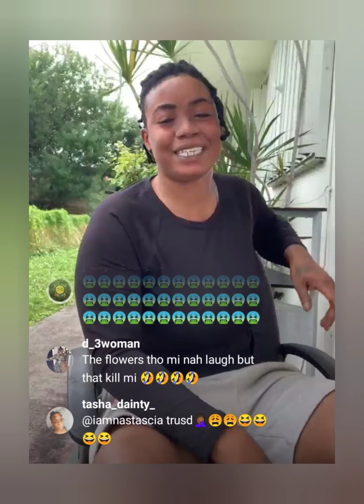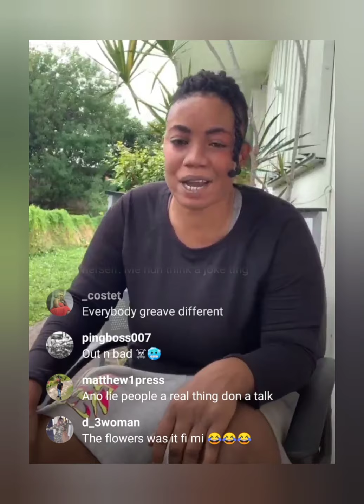Pretty Don RUB Out Queenie Bad And Style Her Up 🤯+ She Don't Care Her Daughter Gone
👉What's Up My Beautiful People.❤ Thank you so much for all the love and support shown to us so far, we are so appreciative of all our subscribers and wish you best in everything you do.

@Television Jamaica
@NBC News
@Good News Today
@876 Streets
@Di Island Family
@BBC Radio 1
@Teach Dem
@St. Elizabeth Healthcare
@BOJTV LIVE
@JBN Network
@Life With King & Shay
@CVM Television
@Cricket West Indies
@Vybing With Nyla & Shana
@Jamaica Constabulary Force
@Jamaican MixMaster
@Jamal Alpha
@Alkaline Musiq
@Alkaline Musiq
@Queenie Chan
@Cardi B